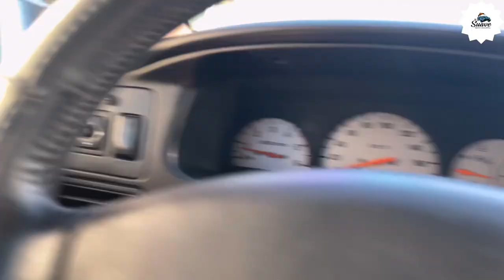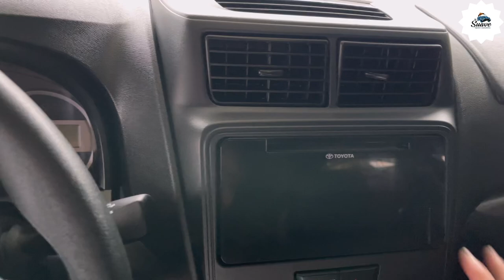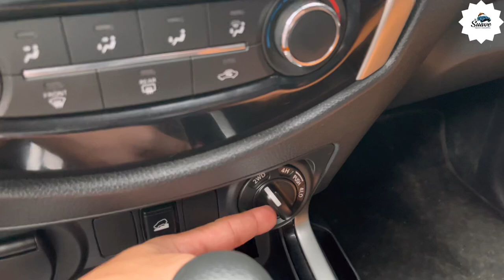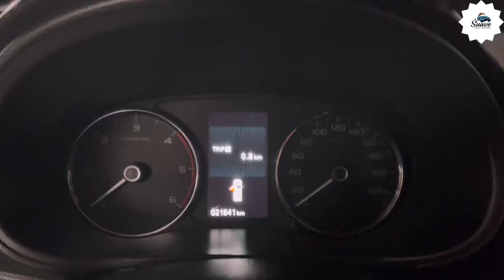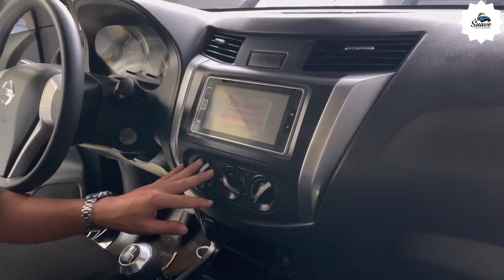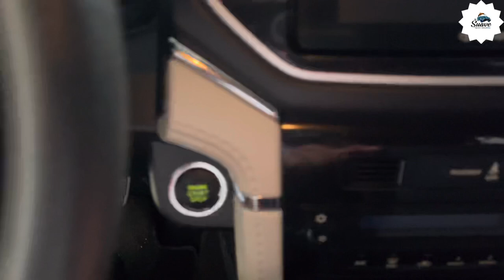16 Quality Cars In Talisay Cebu with quick Car Tour | Mr Suave Auto Trading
16 Quality Cars Here At Talisay City Cebu with quick car Tour mga boi.

🔥Open for Reservation
🌏Open for Financing Nationwide
🤝Open for Trade in
🛳️We  can do shipping nationwide